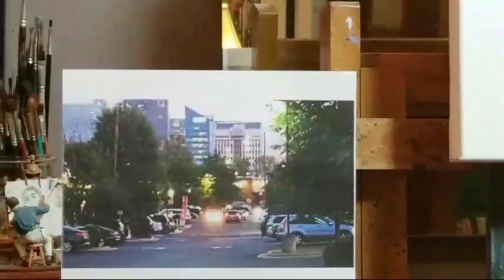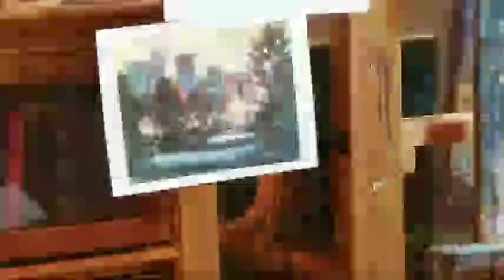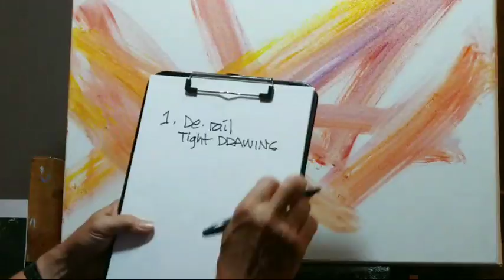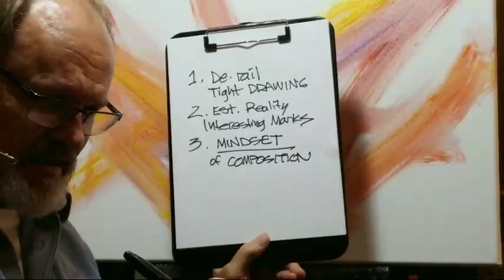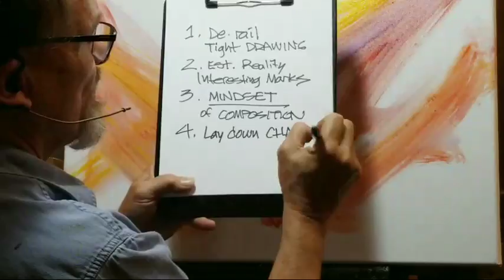Daily Art Adventure 243. Painting A Class Demo.